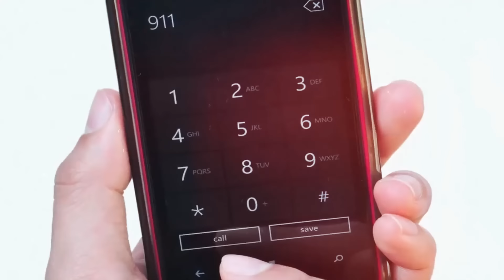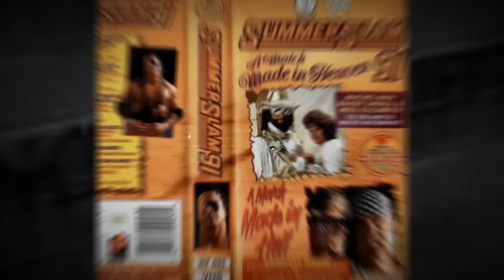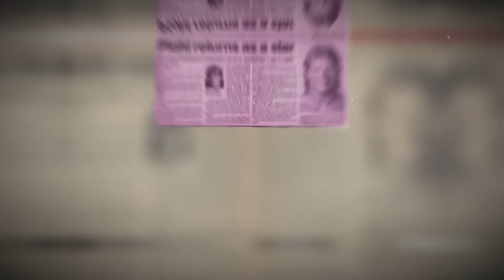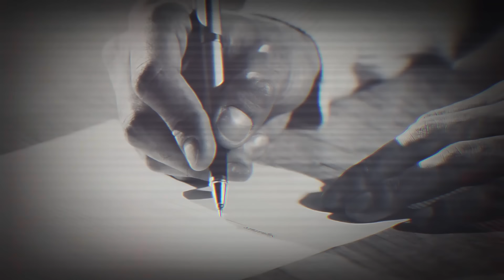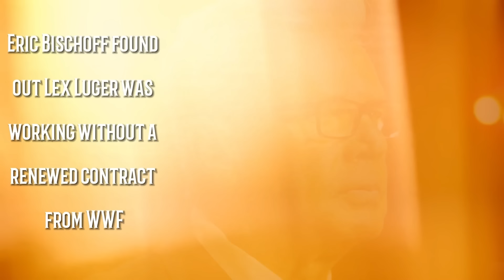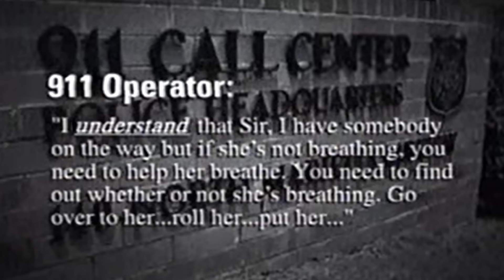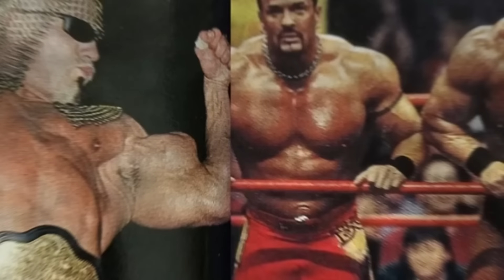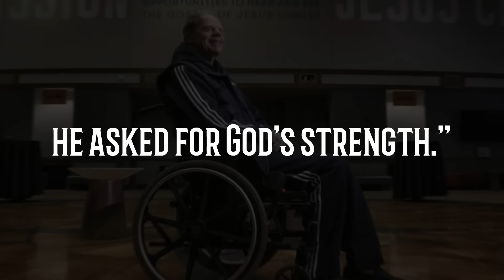Miss Elizabeth and Lex Luger: Their Rise and Fall | Wrestling News Documentary | Episode 1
Wrestling News documentary on the tragic life and death of former WWE star Miss Elizabeth and the rise and fall of Lex Luger. Elizabeth was first known to most wrestling fans when she joined her then-husband "Macho Man" Randy Savage in the WWF/WWE in 1985. Their marriage ended in 1992 and years later she and Lex Luger began to date while Luger was still married to his wife. Elizabeth's life ended tragically in 2003 while Luger's life continued to spiral because of substance abuse issues and spinal issues that greatly altered the course of his life.